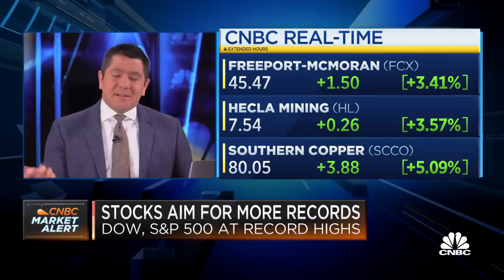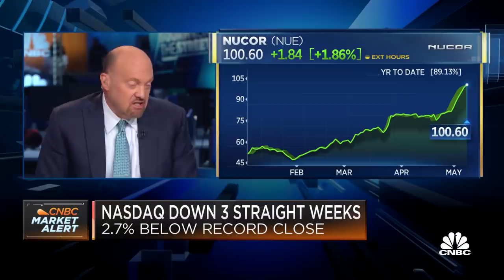Jim Cramer reacts to Cathie Wood's comments that tech pullback is unconcerning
Cathie Wood, founder of Ark Invest, said Friday that the pullback in technology stocks is not a cause for concern, and that her long-term bets will pay off over time. CNBC's Jim Cramer weighs in on her comments.